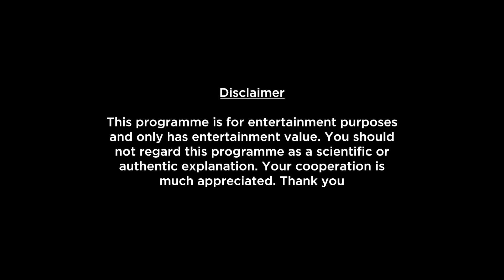Aquarius Weekly Horoscopes Video For 11th April 2022 | Preview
shop/astrology-services/whats-my-moon-sign/